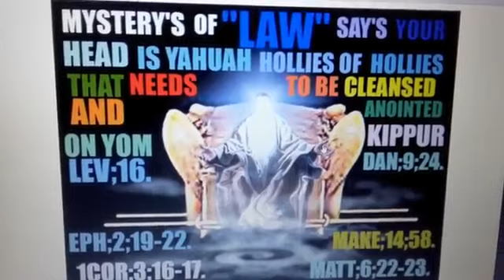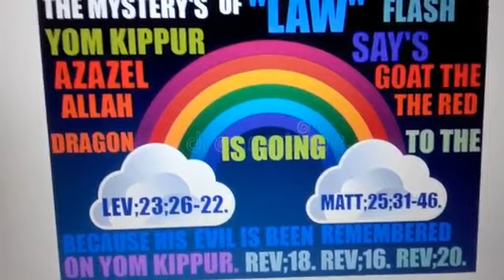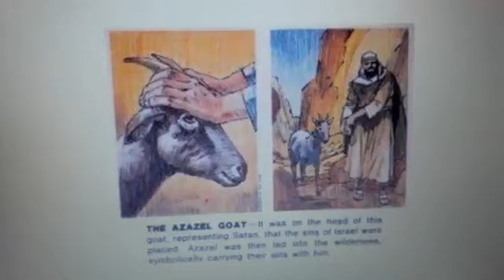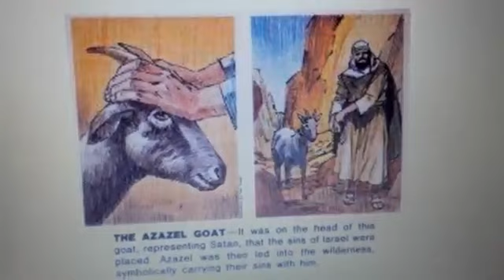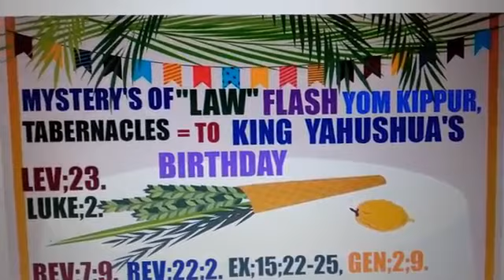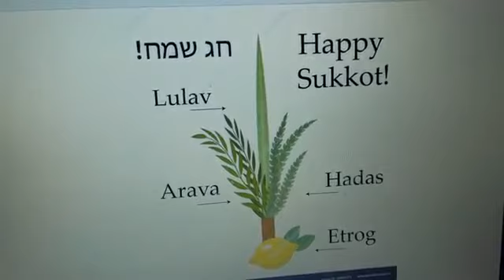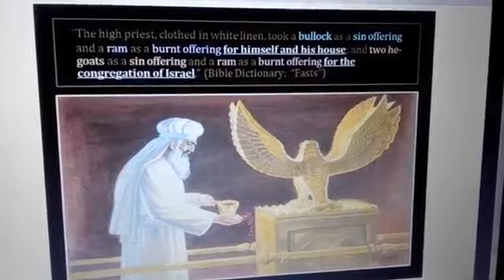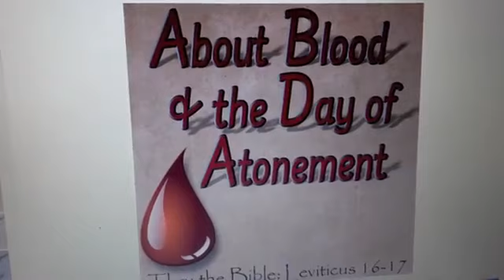THE MYSTERY OF LAW FLASH YOM KIPPUR, TABERNACLES = T0 RESURRECTION OF THE LAST DAY PT 4